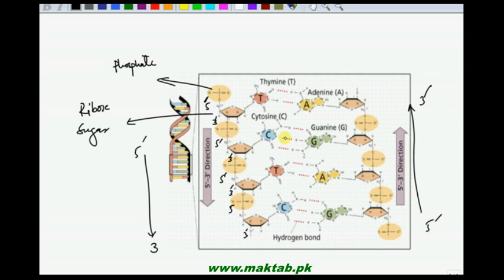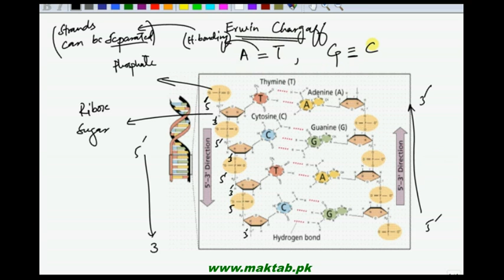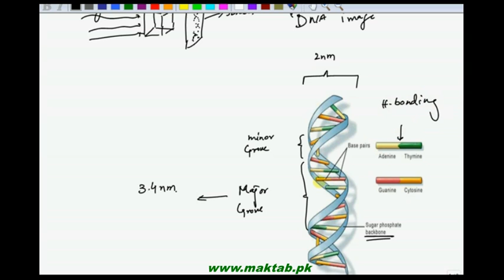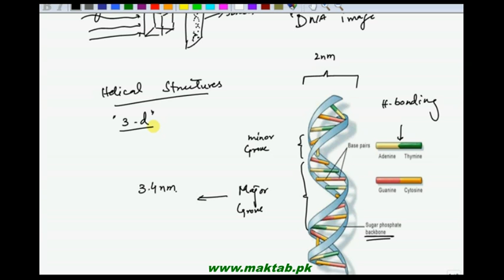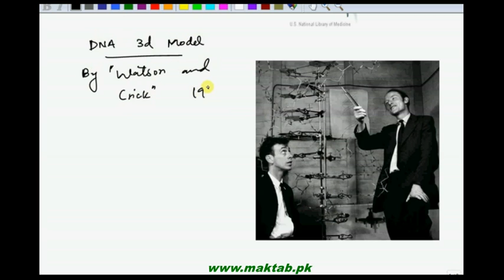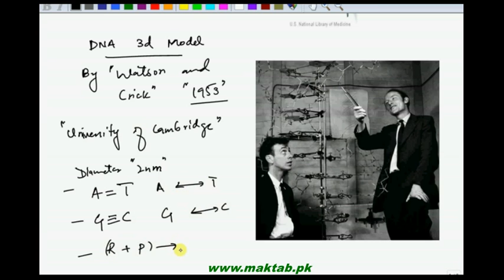FSc Biology Book2, CH 20, LEC 6: Chemical Structure of DNA and Watson and Crick’s model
This video lecture from Chromosomes and DNA (F.Sc. second year Biology) covers Information about composition of DNA i.e. polymer of nucleotides. Video also covers details about nobel prize winner Watson and Cricks DNA model. Find more e-learning material and educational video lectures in Urdu at maktab.pk. These videos are free to use for promotional and commercial purpose by keeping the credits to Maktab.